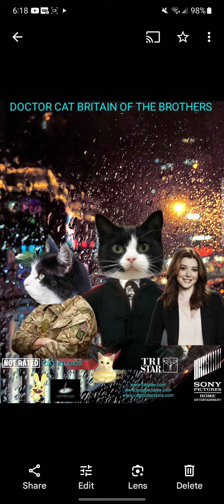Doctor Cat Britain Of The Brothers Theme Version 9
Doctor who Theme C8 Theme